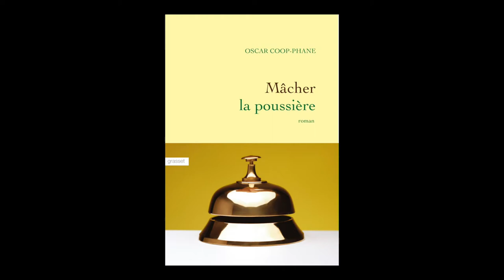Oscar Coop-Phane - Mâcher la poussière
Oscar Coop-Phane vous présente son ouvrage "Mâcher la poussière" aux éditions Grasset. Rentrée littéraire janvier 2017.